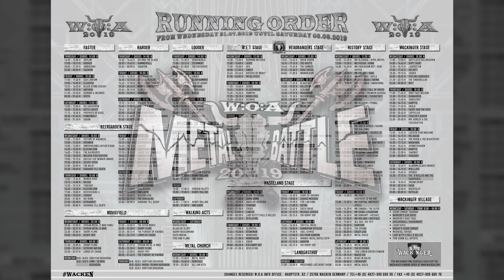Facing the Gallows: High Tea with the Metal Duchess #001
Heavy metal children’s book author and the South African managing editor of PureGrainAudio, Lav Nandlall, also known as “Metal Duchess,” is set to release season 1 (6 episodes) of her online series affectionately titled High Tea with the Metal Duchess this week!

The Metal Duchess invites six of South Africa’s top alternative bands over for a royal cuppa and some banter. But like everything in life, there’s a twist! Each guest has to dress, speak and behave with decorum, after all, this is High Tea! If etiquette is broken at any point, guests have to pay a small fine to the teapot of charity. Funds from the teapot and auctioned band merchandise will go to Empowervate which aims to empower and motivate new generations of active citizens and social entrepreneurs.

And while the Metal Duchess is away on said charity events, her Lady’s Maid (Lauren Jansons) takes the reigns and entertains the guests with a parlour game.

“I love tea and I love chatting about music! Why not combine the two together? My friends (the Headbanging crew) and I got together and came up with the concept that saw us break the stuffy and dark interviews that are the norm. We had a lot of fun filming this and we hope you have a lot of fun watching it,” adds the Metal Duchess.

Expect to see some of South Africa’s biggest bands like Facing The Gallows, Chaos Doctrine, Deadline, Dirty Moonshine, Polar Dust and L.A Cobra as they spill the tea on South Africa’s music scene, upcoming tours, and band gossip!

The first episode is out NOW and features Facing The Gallows who are currently at Wacken Open Air 2019 ready to battle for the finale!